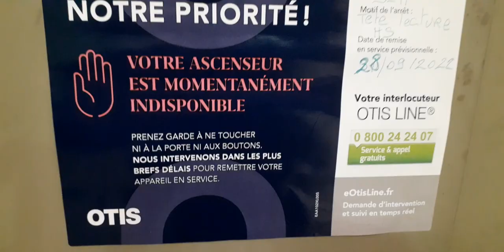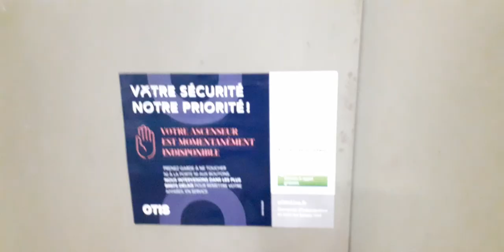retournement du métro à Saint Marguerite Marseille